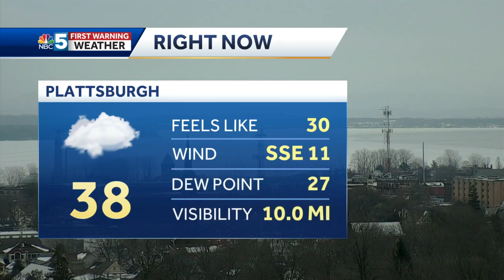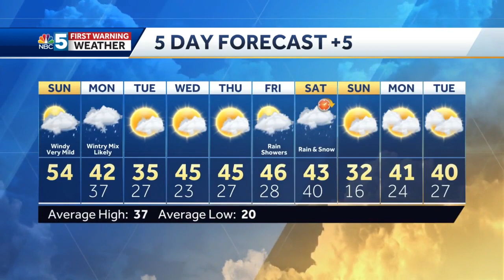Video: Sunday's Forecast (3-6-2022)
Warm Sunday; Snow Possible Again Monday